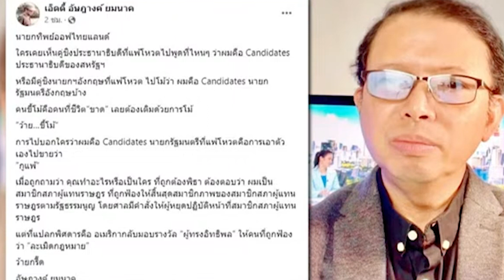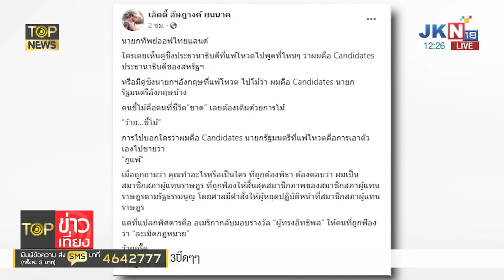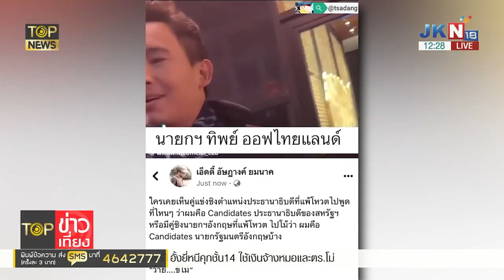ไม่ใช่เรื่องแปลกที่ "ก้าวไกล" จะโม้แก๊งยกพรรค | TOPNEWS ONLINE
"อัษฎางค์" ตอก "พิธา" โม้กลบปมความพ่ายแพ้ อ้างตัวเป็นอดีตแคนดิเดตนายกฯไทย โนสร้างภาพให้ต่างชาติสนใจ ทั้งที่จริงถูกตัดสินเพราะทำตัวเอง ด้าน "ดร.ศุภณัฐ" ตอกซ้ำ "ก้าวไกล" โม้เก่งทั้งพรรค ที่แท้แค่ภาพไม่ตรงปก